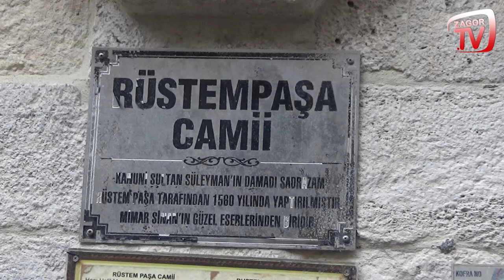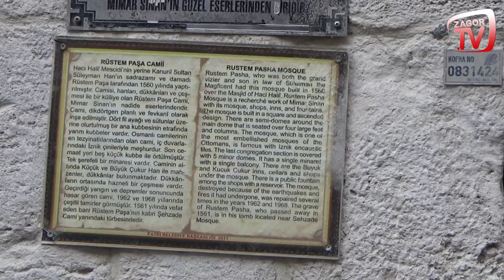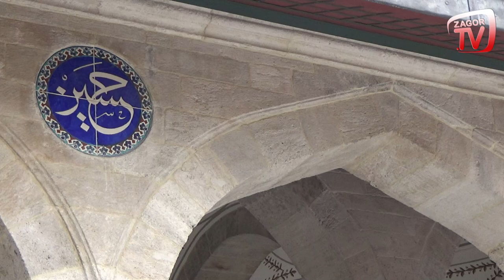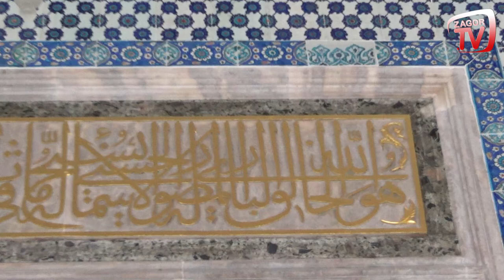RÜSTEM PAŞA CAMİİ | GÖZ KAMAŞTIRAN ÇİNİLER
Zagor TV'den herkese merhaba kıymetli dostlar. İstanbul'daki tarihi Camileri ziyaret etmeye devam ediyoruz ve bugünkü durağımız, Mimar Sinan'ın en güzel eserlerinden biri olan ve Vakıflar Genel Müdürlüğü tarafından 4 yıl süren restorasyon çalışmasından sonra geçtiğimiz yıl Kasım ayında yeniden ibadete açılan Rüstem Paşa Camii.

Rüstem Paşa Camii, Kanuni Sultan Süleyman'ın Sadrazamlarından ve aynı zamanda kızı Mihrimah Sultan'ın eşi olan Rüstem Paşa için 1560 yılında Mimar Sinan'a yaptırılmıştır. Rüstem paşa camisini en önemli kılan noktalardan biri bu caminin Mimar Sinan tarafından yapılmış olmasıdır. Ayrıca Rüstem paşa camisi, Mimar Sinan’ın sekiz destekli kubbeli cami planının ilk örneğini teşkil ediyor. Külliye olarak yapılan caminin alt kısmı depo ve dükkanlardan oluşuyor.

Caminin bugünkü yerinde Halil Efendi Mescidi bulunuyordu. Alan çukurda kaldığı için, alt kısma dükkanlar yapılarak, bir su basmanı oluşturulmuş. İlk başlarda caminin sade bir görünüme sahip olması, eleştiriler almasına neden olunca, Mimar Sinan, caminin içini İznik çinileriyle süsleyerek, dıştan sade ama içeriden muhteşem güzelliğe sahip bir cami ortaya çıkarmış.

Cami fevkani olarak yapılmış, alt kısmına mahzenler ve dükkanlar yerleştirilmiştir. Camiin revaklı avlusuna iki taraftan merdivenle çıkılmaktadır. 1962 yılında dış saçaklar ve 1968'de de minaresi, dış avlusu ve zemin duvarları tamirler görmüştür.

Dikdörtgen planlı camiin merkez kubbesi kemerlerle dört fil ayağına ve sütunlara oturtulmuştur. Köşelere tesadüf eden kemerler yarım kubbe şeklindedir. Yanlarda birer uzun dikdörtgen şeklinde iki yan sofa bulunmaktadır. Bu sofalar ikişer büyük kemerle üç kısma ayrılmış ve her kısım çelipleme tonozlarla örtülerek üzerlerine küçük kubbeler yapılmıştır.

Fevkani olan avlunun üstü bir tavanla örtülüdür. Bu tavan, kenardaki sütunlar arasına yapılmış kemerlerle son cemaat yerinin kemerleri üstünü örter. Son cemaat yeri altı sütunla beş kısma ayrılmış olup her kısmın üstü kubbelidir. Camiin sağında binaya bitişik tek şerefeli bir minaresi vardır.

Caminin dışı ne kadar sade bir özelliğe sahip olsa da içi ayrı bir güzelliğe sahiptir. Caminin içi mavi ağırlıklı İznik çinileriyle süslenmiştir. Kubbe altına kadar her yer çinilerle kaplanmıştır. Özellikle lale motifli çiniler, Osmanlı çini sanatının en güzel örneklerini sergiliyor.